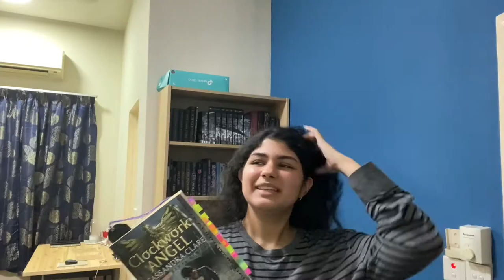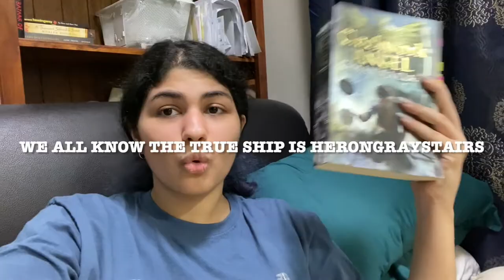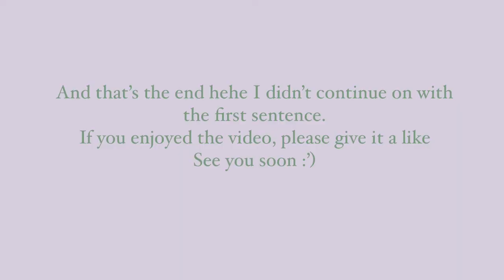we read clockwork angel | vlog 01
[ you have one (1) new message ]

Hello!
We recently buddy read clockwork angel which was very fun because I was basically stressed about the plot while Sach was kinda laughing at me since she's already read it two times before. We hope you enjoyed the vid since we had quite a bit of fun filming this one. As of now, we don't really have a fixed upload schedule but you can expect a vid a week (normally during the weekend).

- E

Elisa's twitter: @lettersfromee
Sach's twitter: @storiesbysach